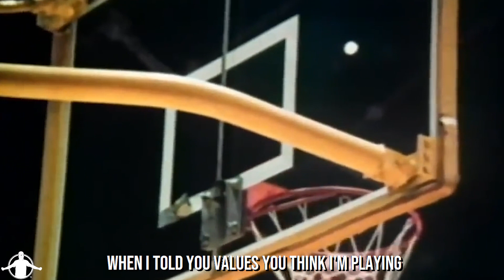Kobe Bryant Tribute | Eric Thomas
One of the more difficult videos to create cause working while having a heavy heart is not an easy task.  Was able to use audio and video that spanned an amazing career and tribute to a legend.

Speaker: Eric Thomas (ET the Hip Hop Preacher)